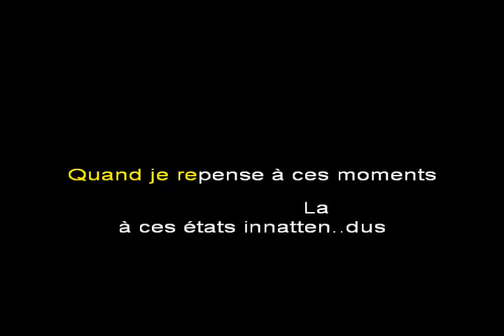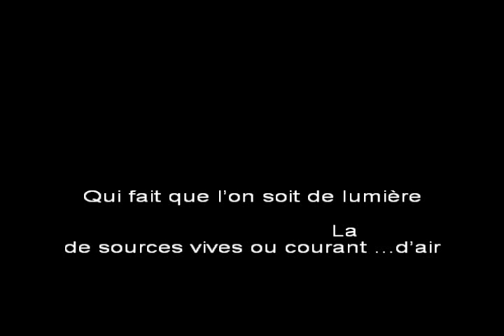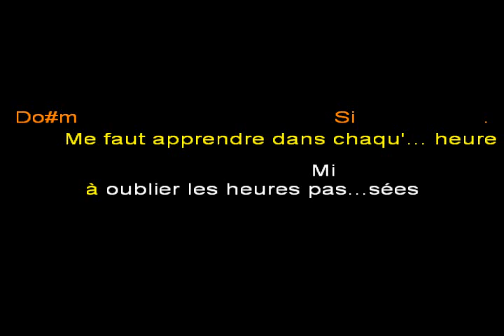Les heures passées